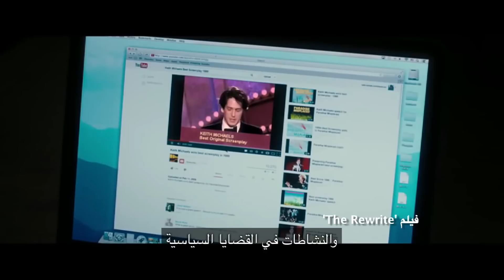Hugh Grant: I struggled to make up my mind about Brexit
In a BBC interview, Hugh Grant tells me about his struggles with political indecisions, acting anxieties, fears of imperfections and his sympathy with the Brexiters.